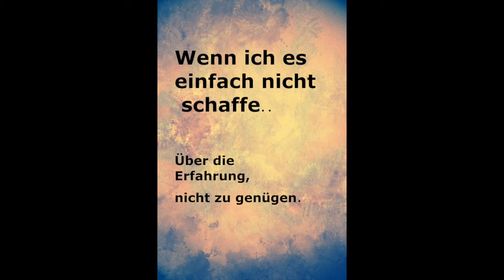Wenn ich es nicht schaffe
Wie kann ich gut damit umgehen, dass ich es immer wieder in meinem Leben nicht geschafft habe?